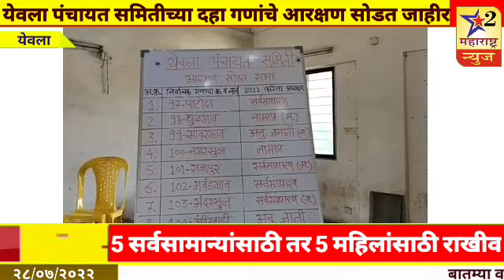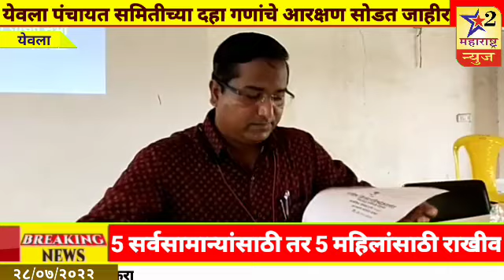येवला पंचायत समितीच्या दहा गणांचे आरक्षण सोडत जाहीर 5 सर्वसामान्यांसाठी तर 5 महिलांसाठी राखीव